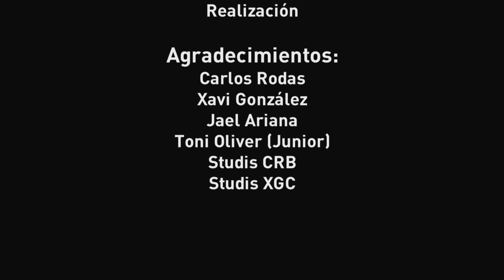TONY OLIVER - ESPERAME EN EL CIELO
Espérame en el cielo
Letra y música de Tony Oliver
a... Latino América